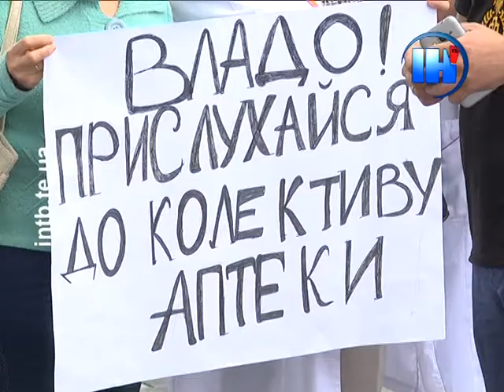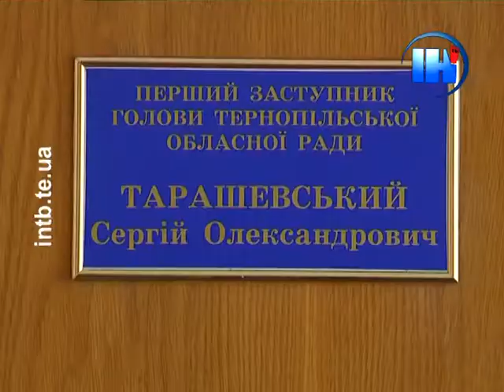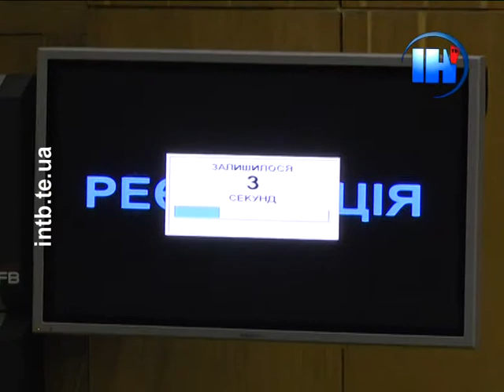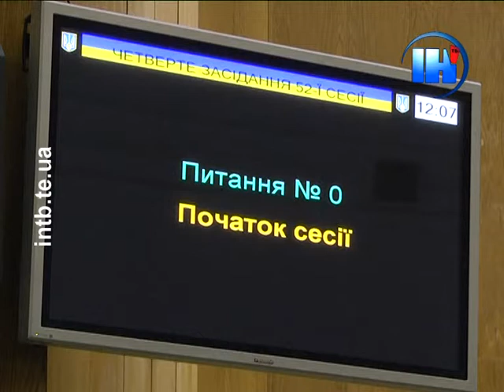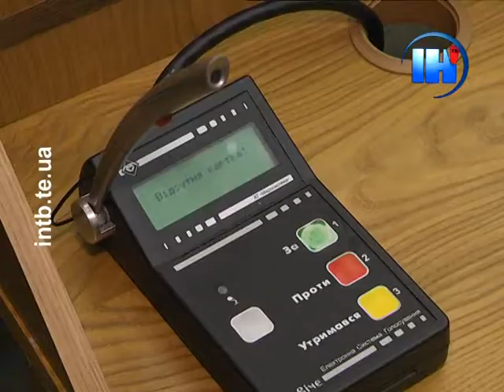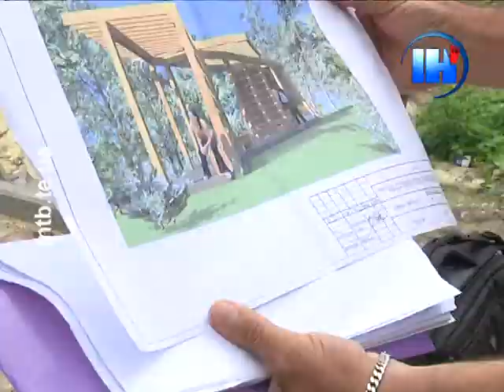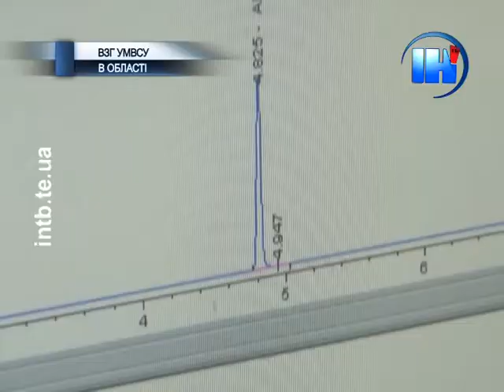Підсумковий випуск за 30 липня 2015 року